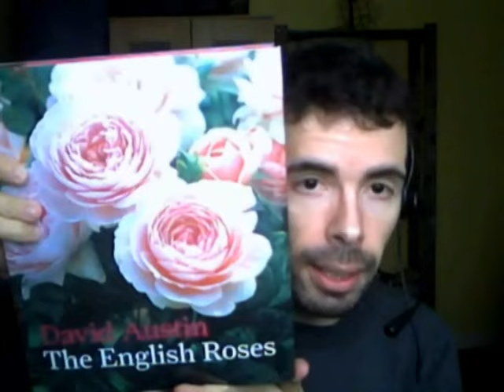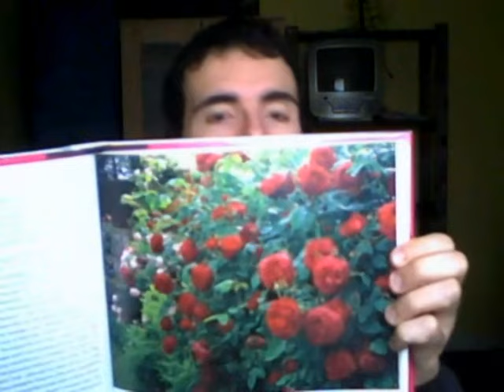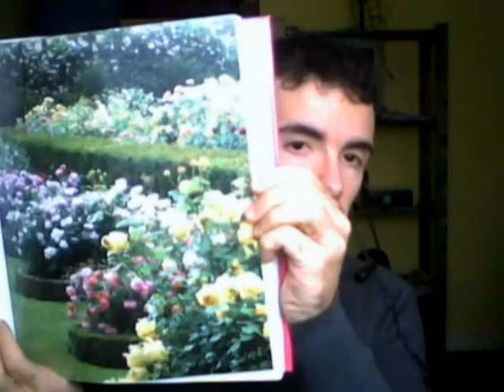LE ROSE INGLESI: DAVID AUSTIN GARDEN!!!! Prima parte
alla scoperta delle rose inglesi assieme all'ibridatore di fama mondiale!